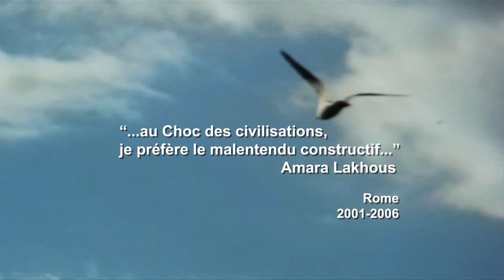Choc des civilisations pour un ascenseur Piazza Vittorio, bande annonce de la pièce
Bande annonce de la pièce Choc des civilisations pour un ascenseur Piazza Vittorio

Mise en scène: Gaële Goghossian
Réalisation: Paulo Correia
Compagnie Collectif 8

Avec

Clément Althaus
Gaële Boghossian
Félicien ARS Chauveau
Paulo Correia
Fabrice Pierre

Réalisation de la captation: Antoine Vialatte